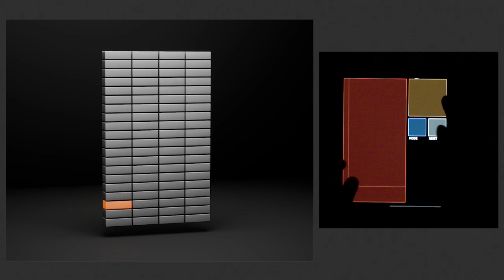Unreal Engine Reel 2022 | New Media Art / Interactive Art | Creative Developer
Collections of interactive 3D, generative art, and real-time motion graphics work created over the past 365 days. Using a mixture of tools Unreal Engine, TouchDesigner, TouchOSC and one work including Ableton Live.

Soundtrack by Rare

#(New Media Art, 3D, UE4 Art, UE5, Unreal Engine Interactive Art, Unreal Engine Motion Graphics, Creative Developer, Unreal Engine Developer)
[YFJSR | Yu Fujishiro]